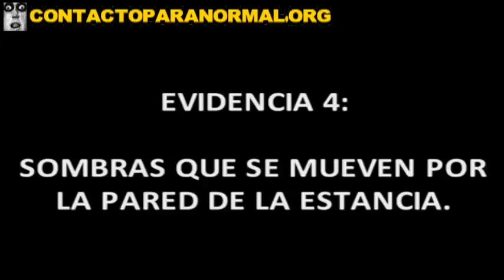在一个地下室鬼（美国）